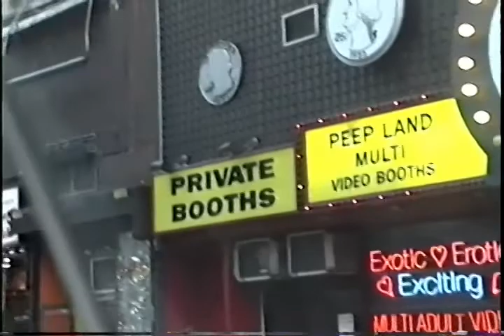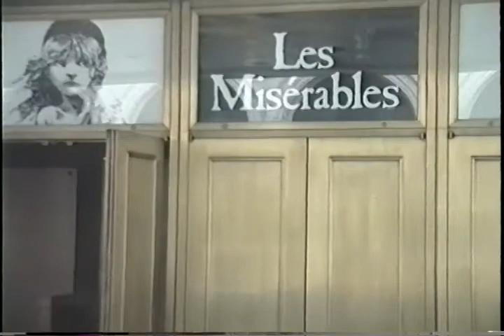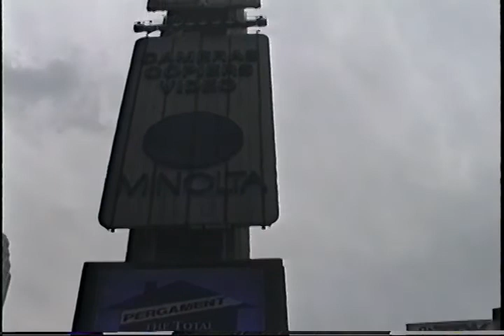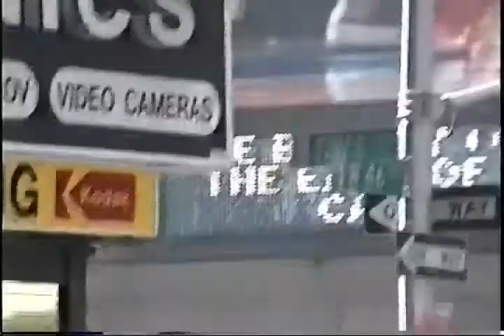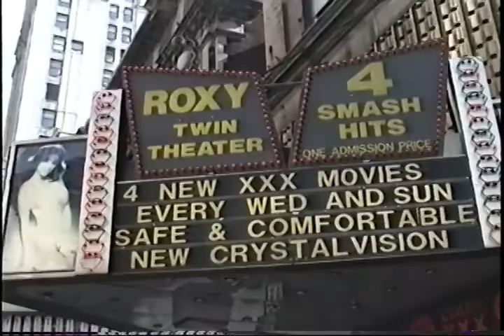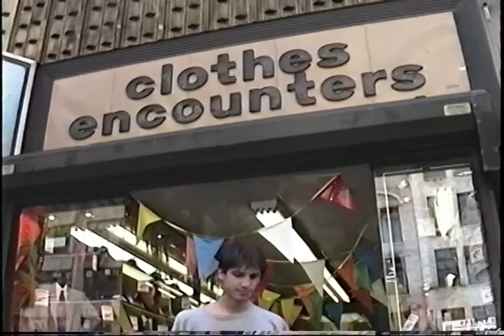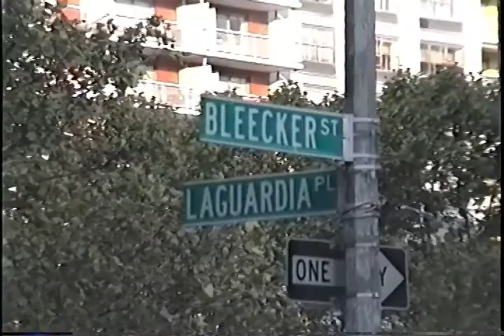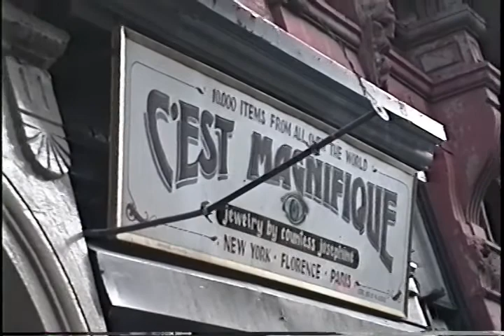Jean Leloup (Making of Isabelle - #2 de 3)